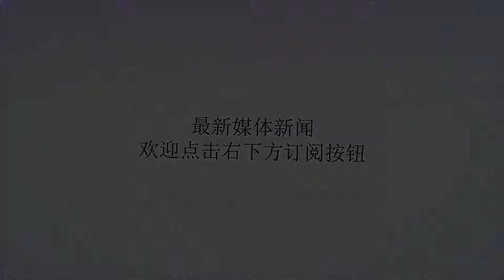充满少女梦幻和女性柔美的荷叶边，在炎炎夏日怎么少得了它！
谢谢！咳咳，这里吃着梦龙的Liya~最近Liya对梦龙的爱可以说很深沉了，记得以前上小学，每到放学就缠着我爸爸要买来吃，还偷偷说好回家不告诉妈妈，哈哈哈。（不过一回到家，我满嘴的巧克力酱就会暴露无疑）现在梦龙的味道非常多，不过价格也是相比以前翻了好几倍，好在口味还是一样浓郁，是很用心在运营了~不知道有没有仙女和Liya一样是梦龙的狂爱者？感觉咬一口就回到少女时期了，不对，Liya现在也是满满少女心~嘿嘿要说穿搭里，什么元素最少女，那荷叶边必须榜上有名，前几天很多仙女也在后台和Liya说荷叶边很好看，要我快点推荐好看的穿搭。别急别急，今天Liya就来了么，这个充满少女梦幻和女性柔美的荷叶边，总是能很好地抓住女孩子心，在今夏这么多的潮流趋势中，也依旧拥有超强的存在感。话不多说，仙女们还是和Liya一起来看看，荷叶边怎么穿才美~江疏影真的是荷叶边的忠实粉丝了，在她很多私服中都可以看到和荷叶边的影子。粉色和荷叶边的相遇丝毫不违和，加上简洁的白色短裤，减龄满分，谁说御姐就不能穿出少女可爱感。换成小褶皱的荷叶边，融入了一丝复古的宫廷风，微宽松的袖子还可以遮住蝴蝶臂，搭配百搭的黑色紧身裤，超级时髦。